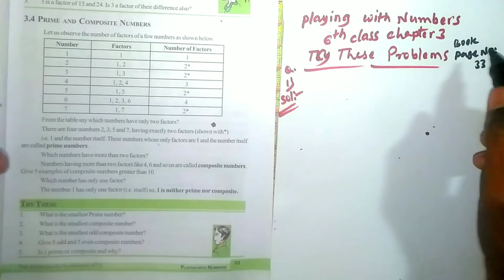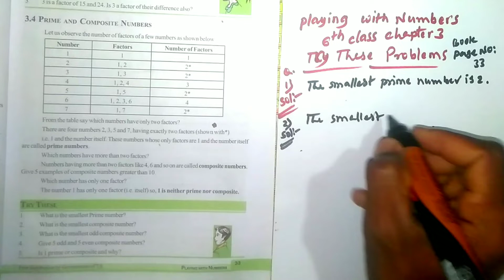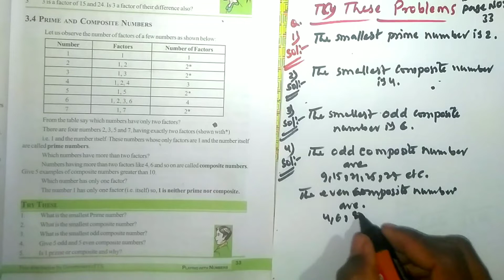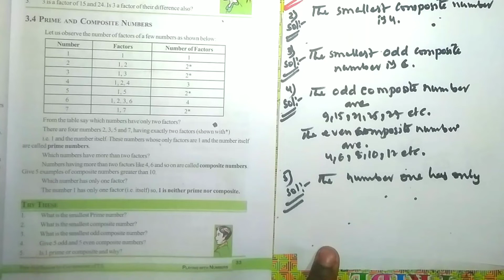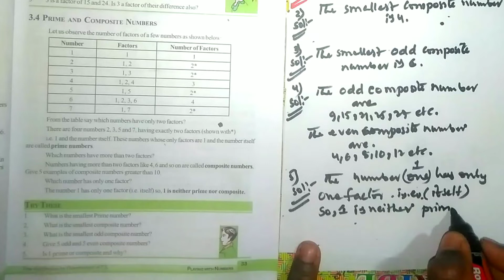Try These | Playing With Numbers | 6th class chapter 3